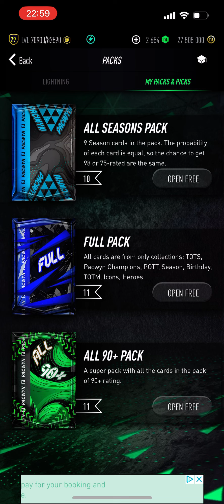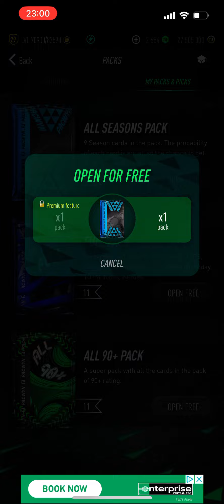I opened 11 All Seasons Packs on PACWYN 24